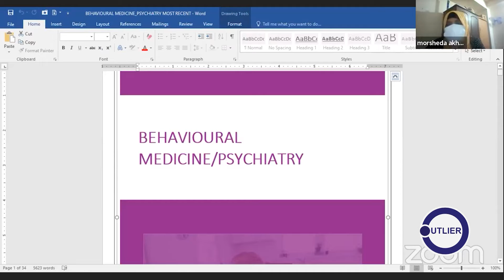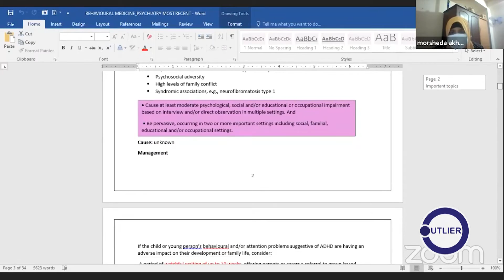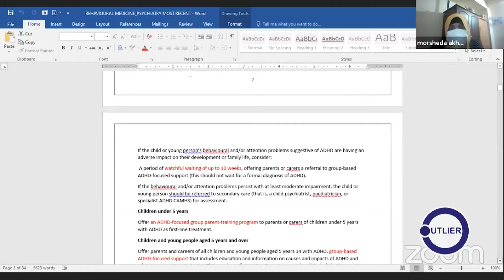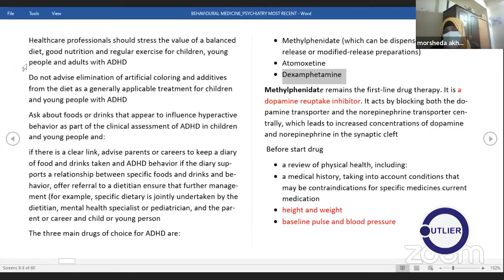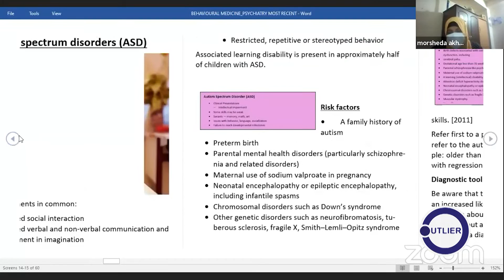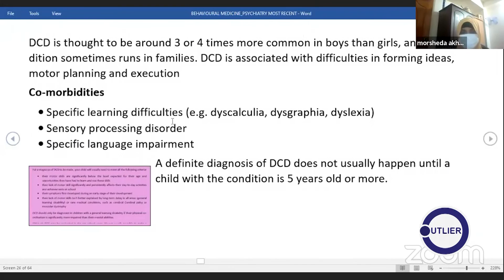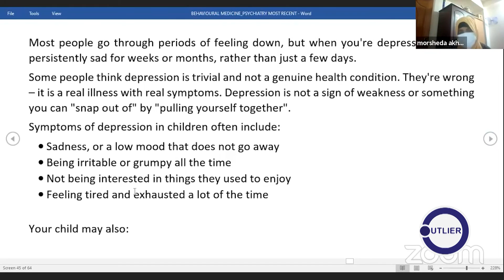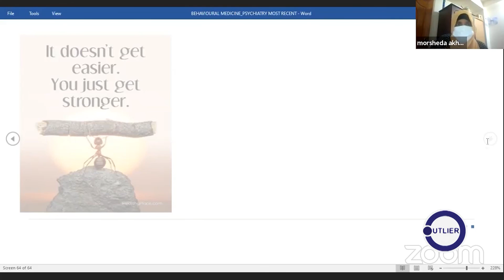Topic : Behavioural Medicine, Psychiatry Dr Moesheda Akhter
Dr Morsheda Akhter
MBBS,MD,MRCPCH (clinical)
Associate Professor